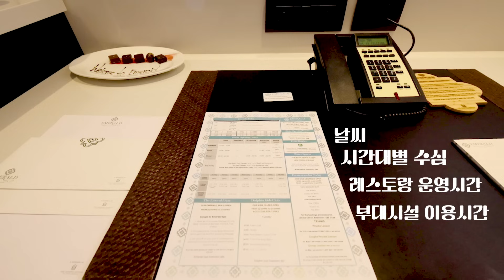몰디브 에메랄드 리조트 썬셋 워터풀빌라 출장 후기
안녕하세요
이번 영상은 Real trip 민씨아저씨 출장자료로 제작되었습니다

소개해드릴 내용은 2019년 12월 오픈한 신상 리조트중 하나인 에메랄드 리조트의 '선셋 워터 풀빌라' 입니다

워터빌라는 두 타입으로 자꾸지워터빌라 25채, 선셋워터빌라 28채 입니다
두객실은 크기나 디자인은 동일하지만 개인풀의 유무에서 차이가 있습니다

책상위에 놓인 종이에는 날씨, 시간대별 수심, 레스토랑 운영시간, 스파 및 익스커션 예약 현황들이 매일 저녁 전달 된다고합니다

개인풀은 가로6M 세로4M로  바카루리조트와 비슷하며 아주 큰편에 속합니다

자전거, 해먹, 미니바, 모던한 인테리어에 디럭스 올인크루시브 밀플랜까지
예쁘면서도 섬세하고 서비스까지 우수한 리조트라는 생각이들어서 추천드리고 싶습니다

그리고 정말 편리한 부분은, 객실 내 TV에서 예약현황 및 체크아웃전 안내 등 어플과 동시에 확인이 가능한 최첨단 시스템을 갖추고 있습니다

조금 더 많은 자료를 원하시면, 아래 링크를 통해 문의 해보세요

감사합니다